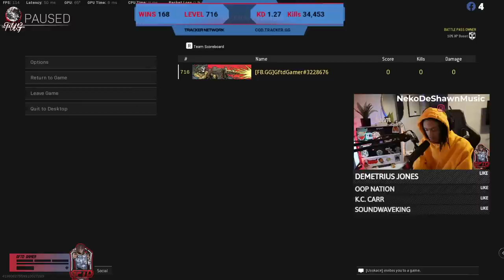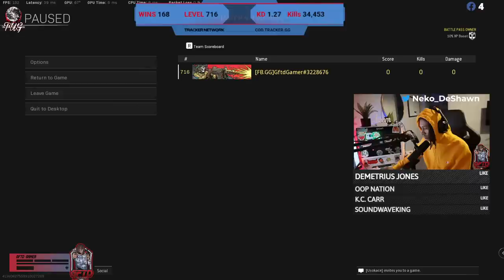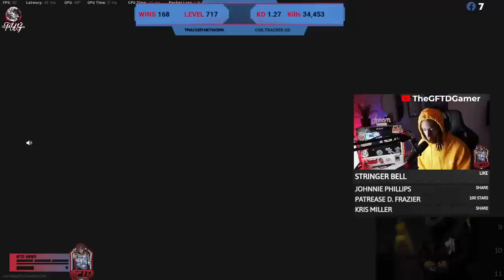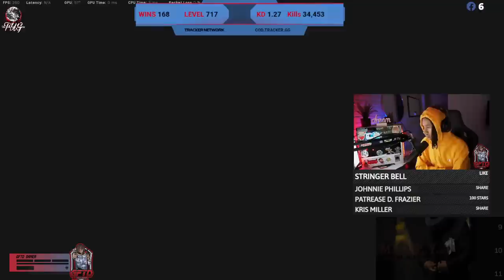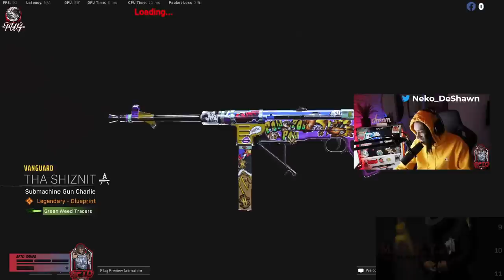GFTD Gamer - COME JOIN THE VIBES WITH THE DOPEST STREAM ON THE PLATFORM (2)